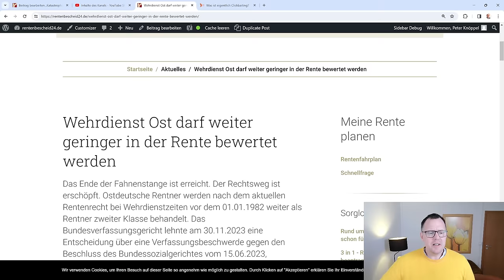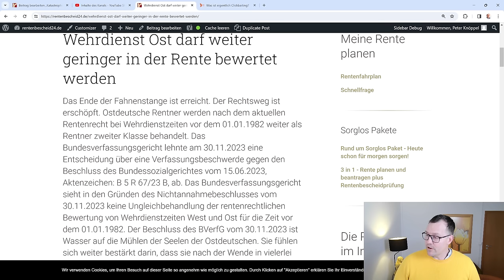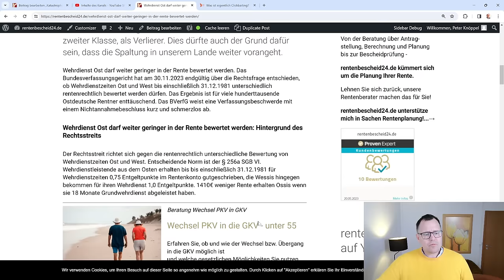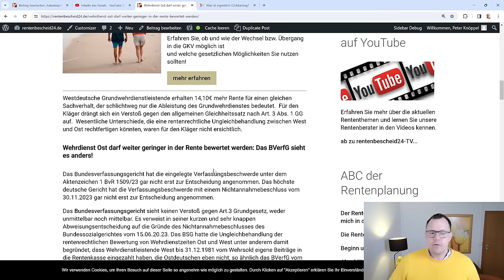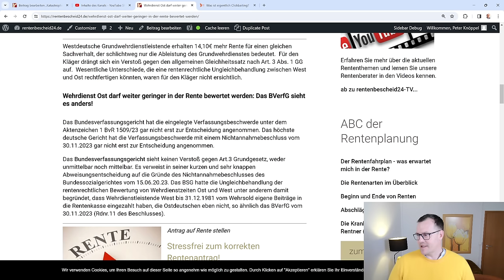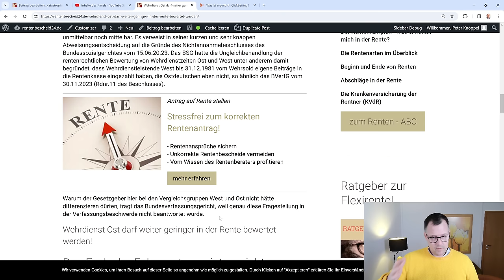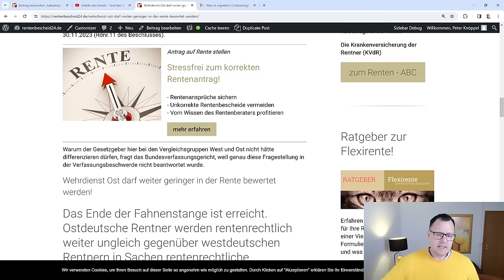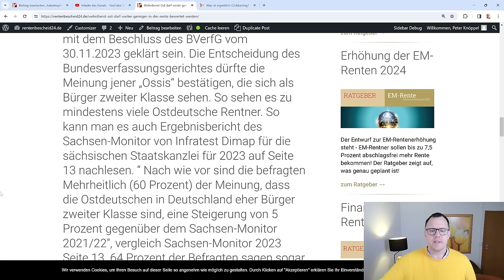Also doch! Ossis weiter Deutsche zweiter Klasse? Wehrdienstleistende-Ost erhalten weniger Rente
Das Ende der Fahnenstange ist erreicht. Der Rechtsweg ist erschöpft. Ostdeutsche Rentner werden nach dem aktuellen Rentenrecht bei Wehrdienstzeiten vor dem 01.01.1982 weiter als Rentner zweiter Klasse behandelt. Das Bundesverfassungsgericht lehnte am 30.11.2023 eine Entscheidung über eine Verfassungsbeschwerde gegen den Beschluss des Bundes­sozial­gerichtes vom 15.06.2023, Aktenzeichen: B 5 R 67/23 B, ab.
Das Bundesverfassungsgericht hat am 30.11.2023 endgültig über die Rechtsfrage entschieden, ob Wehrdienstzeiten Ost und West bis einschließlich 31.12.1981 unterschiedlich rentenrechtlich bewertet werden dürfen. Das Ergebnis ist für viele hunderttausende Ostdeutsche Rentner enttäuschend. Das BVerfG weist eine Verfassungsbeschwerde mit einem Nichtannahmebeschluss kurz und schmerzlos ab.
Hintergrund des Rechtsstreits: Der Rechtsstreit richtet sich gegen die rentenrechtlich unterschiedliche Bewertung von Wehrdienstzeiten Ost und West. Entscheidende Norm ist der § 256a SGB VI. Wehrdienstleistende aus dem Osten erhalten bis bis einschließlich 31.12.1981 für Wehrdienstzeiten 0,75 Entgeltpunkte im Rentenkonto gutgeschrieben, die Wessis hingegen bekommen für ihren Wehrdienst 1,0 Entgeltpunkte. 1410€ weniger Rente erhalten Ossis wenn sie 18 Monate Grundwehrdienst abgeleistet haben.
Das Bundesverfassungsgericht sieht in den Gründen des Nichtannahme­beschlusses vom 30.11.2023 keine Ungleich­behandlung der rentenrechtlichen Bewertung von Wehrdienstzeiten West und Ost für die Zeit vor dem 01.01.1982. Der Beschluss des BVerfG vom 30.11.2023 ist Wasser auf die Mühlen der Seelen der Ostdeutschen. Sie fühlen sich weiter bestärkt darin, dass sie nach der Wende in vielerlei Hinsicht benachteiligt wurden. Ossis fühlen sich als Deutsche zweiter Klasse, als Verlierer. Dies dürfte auch der Grund dafür sein, dass die Spaltung in unserem Lande weiter vorangeht.